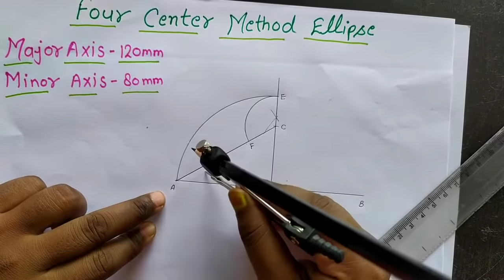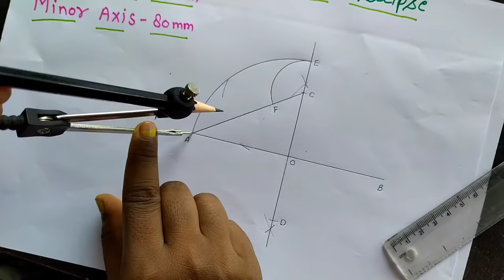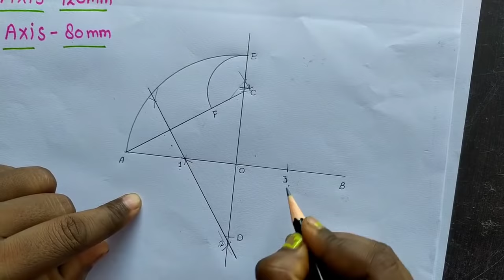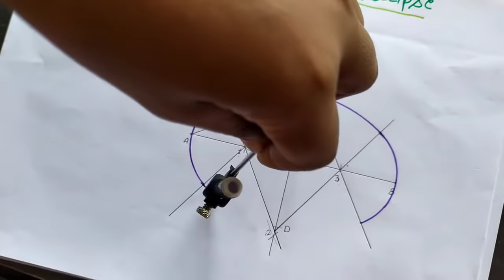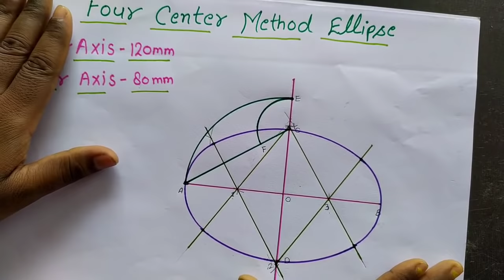ELLIPSE BY 4 CENTRE METHOD |ENGINEERING DRAWING